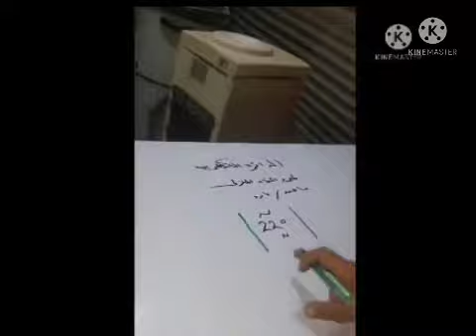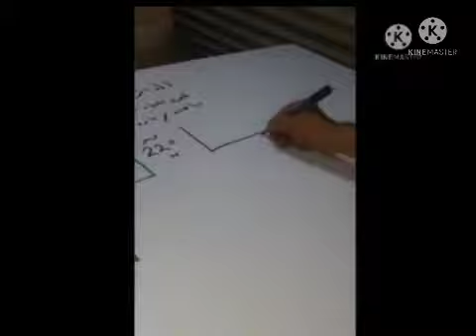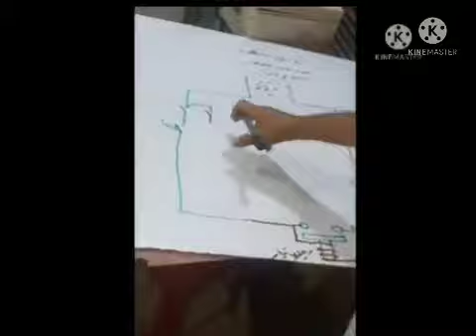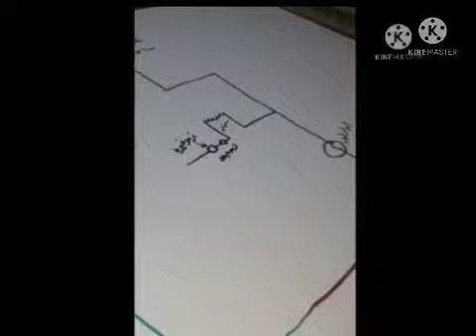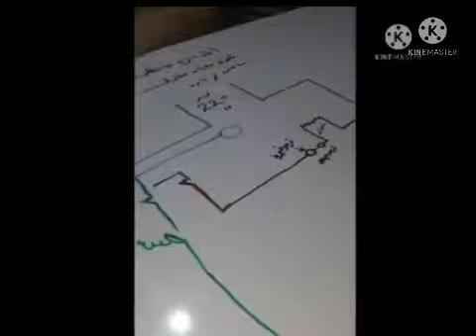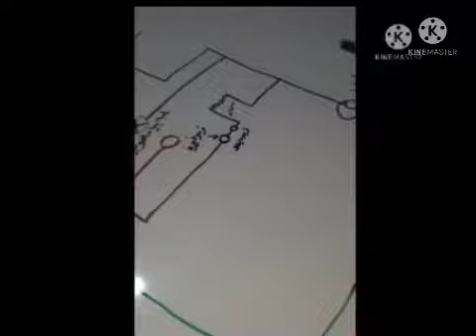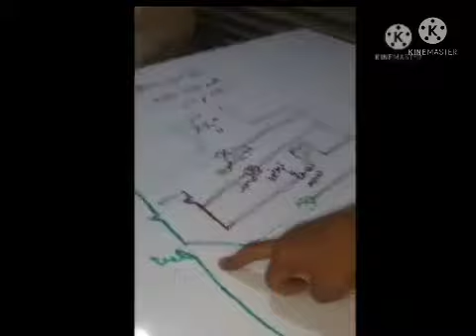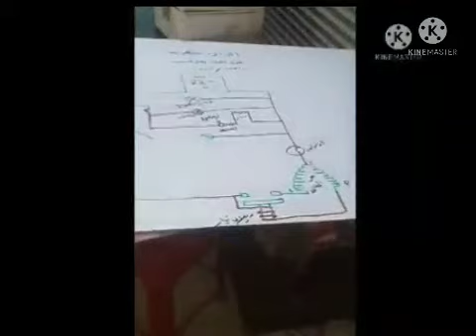الدائرة الكهربية لمبرد المياه المنزلى / ديسبنسر/ براد المياه شرح مبسط جدا لا يفوتك م/ علاءابوسن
الدائرة الكهربية لمبرد المياه المنزلى / ديسبنسر شرح مبسط جدا مع توضيح مكونات الدائره الكهربيه والفرق بين ثرموستات المبرد والثلاجة  # هندسة _ التبريد _ والتكييف _مهندس _ علاء _ابوسن     # مبرد _ المياه